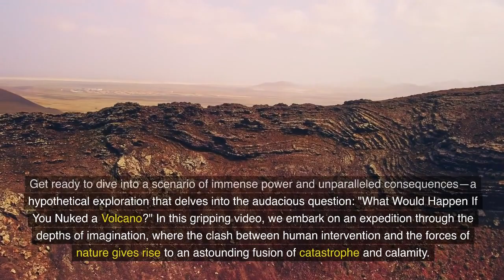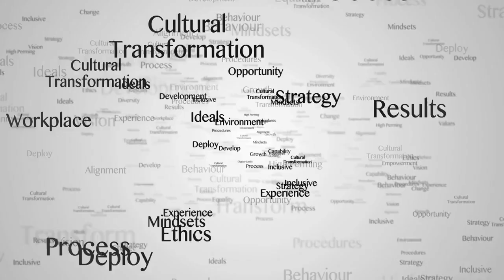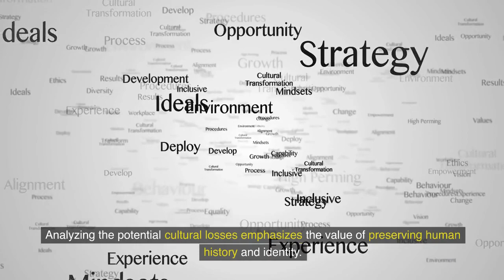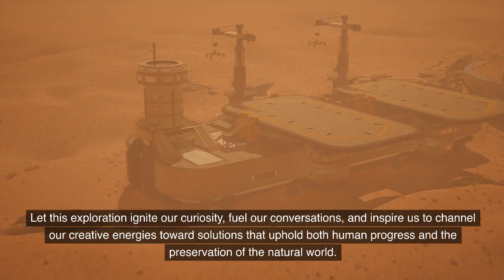If You Nuked a Volcano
Welcome to a mind-bending exploration of a cataclysmic scenario that merges the raw power of nuclear weaponry with the explosive might of a volcano. In this gripping video, we venture into uncharted territory to answer the question: "What Would Happen If You Nuked a Volcano?" Join us on a journey through the unthinkable as we unveil the potential repercussions, chaos, and chain reactions that could be unleashed by such an explosive collision.

This isn't just a hypothetical exercise—it's a thought-provoking examination of the forces that shape our world and the potential interactions between human technology and the Earth's geological processes. As we delve into the details of this extraordinary premise, we shed light on the scientific insights, global impacts, and far-reaching consequences that could result from such an unprecedented event.

Get ready to expand your understanding of nature's power and humanity's impact.